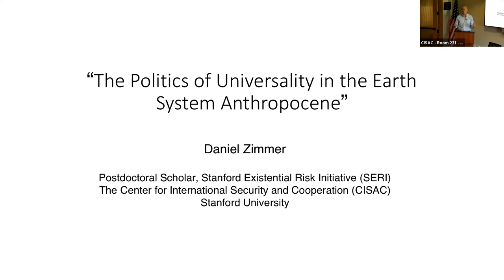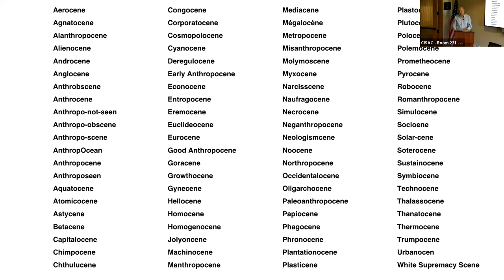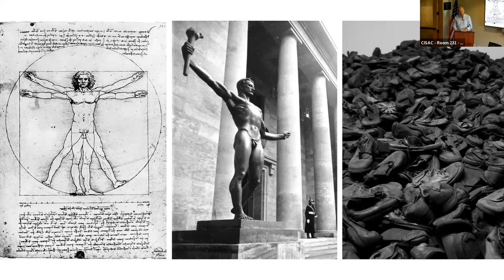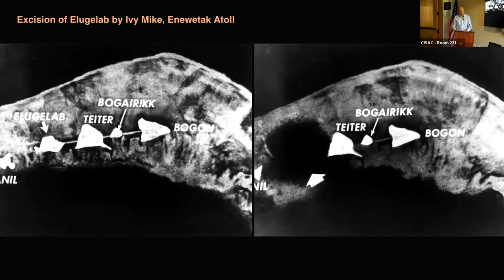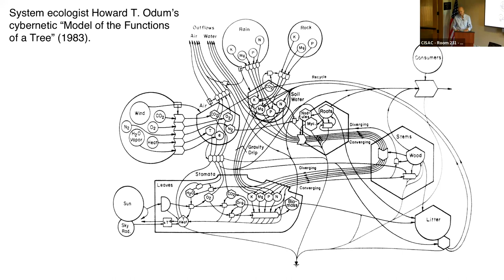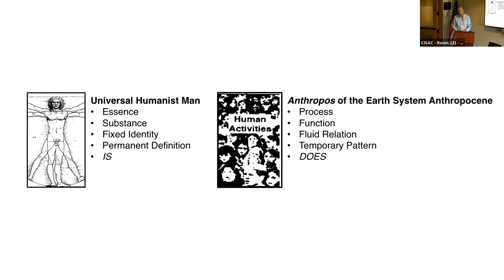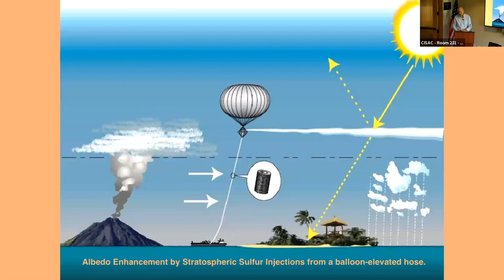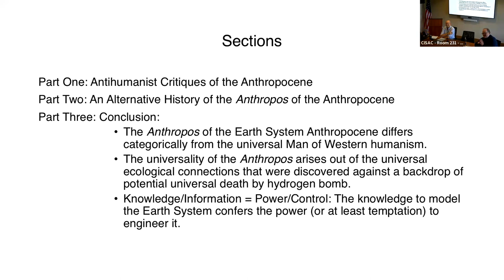The Politics of Universality in the Earth System Anthropocene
Speaker: Daniel Zimmer
One of the most consistent critiques of the Anthropocene among humanities scholars has been that its putative Anthropos ignores difference to encompass all human beings universally in terms of their essential human nature. Trace the conceptual history of the term, however, and it quickly becomes clear that the Anthropos of the Anthropocene takes shape as not simply a sly return of Enlightenment Man (with all of his characteristic hierarchies and exclusions), but something far stranger. This talk works backwards from Paul Crutzen’s public introduction of the term in 2000 through the Earth System science of the 1980s and the systems ecology of the 1960s, to contend that the conceptual precursors of the Anthropocene arose in the crucible of the 1950s. It was there that the unprecedented possibility of ‘universal death’ by thermonuclear weapons fused with the new science of cybernetics to produce a paradigmatically distinct approach to conceiving human beings in their totality. Born under the shadow of its own extinction, the Anthropos of the Earth System Anthropocene does not seek to define what all human beings essentially are (as Enlightenment Man did), but to account for what it is that all human beings collectively do. Rather than claim that this is inherently better or worse, the talk concludes by arguing that this approach to human universality is categorically different, introducing new kinds of conceptual and political challenges that urgently warrant being treated on their own terms.